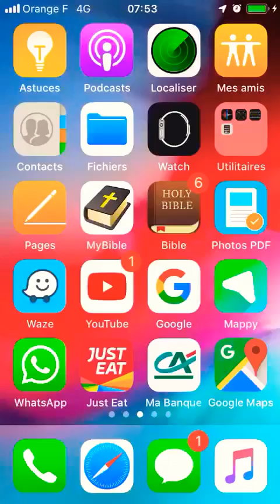Vie et lumière pasteur Maél témoignage